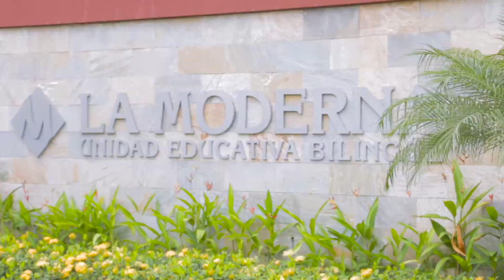Juramento La Moderna 2017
Compartimos momentos del Juramento a la Bandera de la Unidad Educativa La Moderna del año 2017